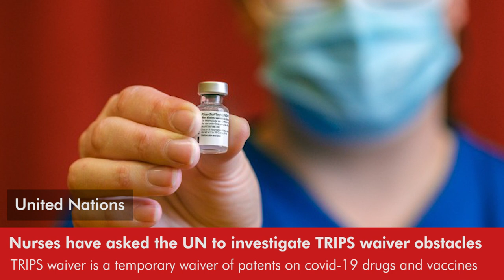Daily Round-up|Xiomara Castro set for historic win in Honduras presidential election & other stories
In today’s episode of the Daily Round-up we take a look at the initial results of the Honduran presidential elections; a formal appeal filed by over 2.5 million nurses asking the UN to investigate countries blocking the TRIPS waiver for COVID-19 vaccines; an official bill passed by the Indian parliament to repeal the 3 farm laws that sparked the ongoing farmers’ protests; and protests by Palestinians in Hebron against the storming of the Ibrahimi mosque by Israeli President Isaac Herzog.